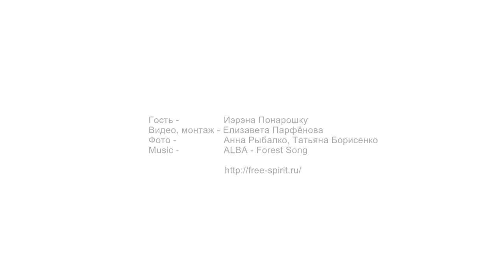Irena Ponaroshku_free spirit festival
Известная телеведущая Ирэна Понарошку рассказывает о Йоге